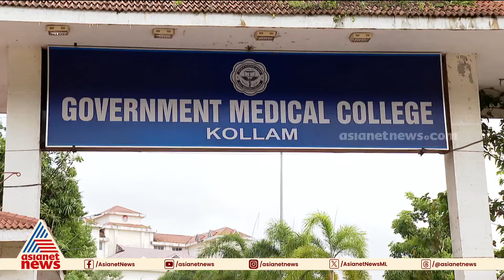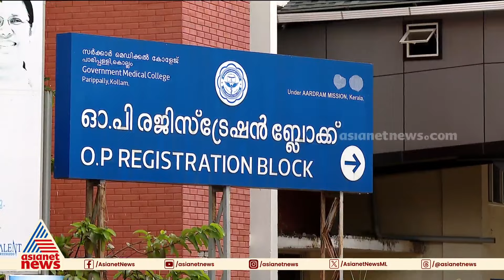വർക്കലയിൽ യുവാവിന്റെ മരണം ഭക്ഷ്യ വിഷബാധയേറ്റെന്ന് സ്ഥിരീകരണം